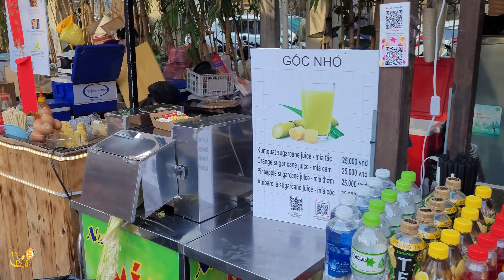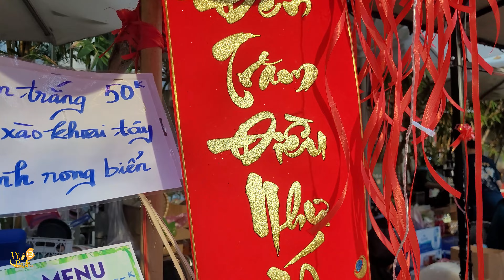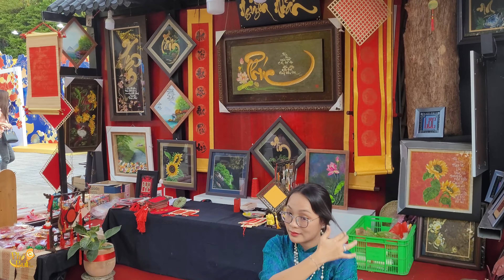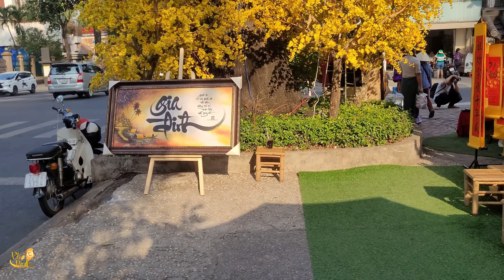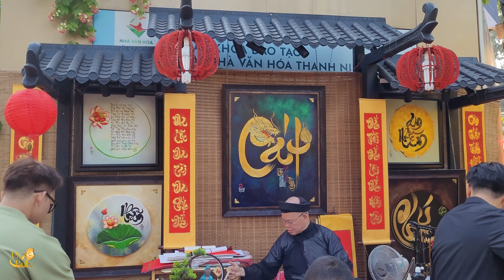Tái hiện lại tết xưa hết sức công phu và hoành tráng người Sài Gòn chơi tết sớm tưng bừng